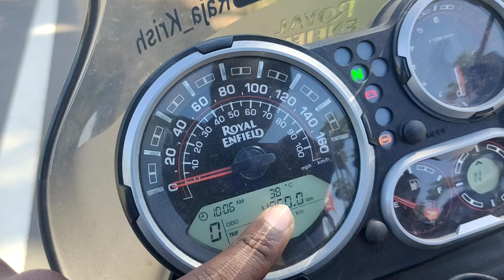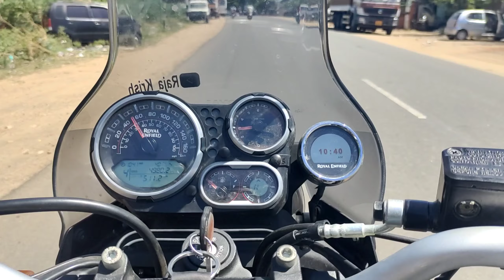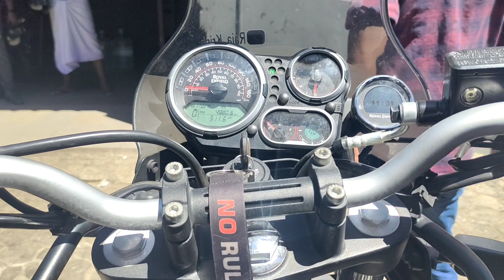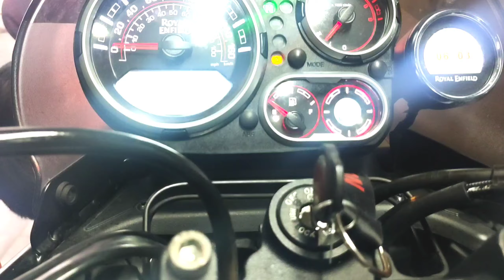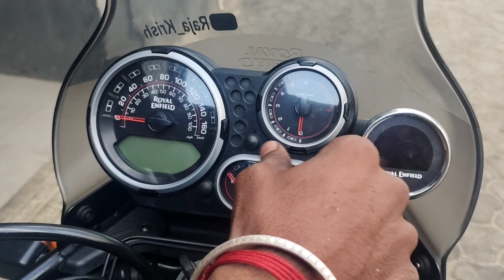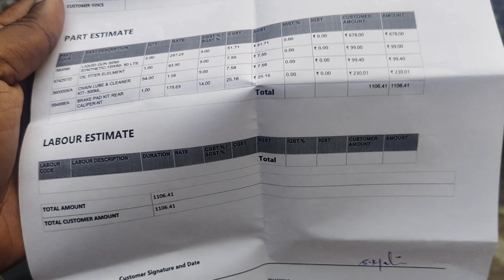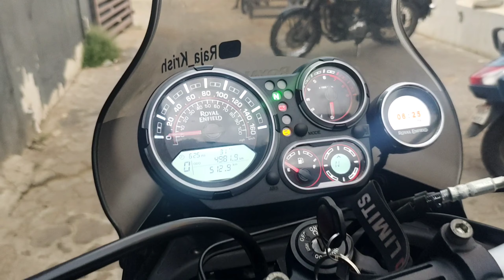New 2021 Himalayan second service 🛠️ Himalayan service problems